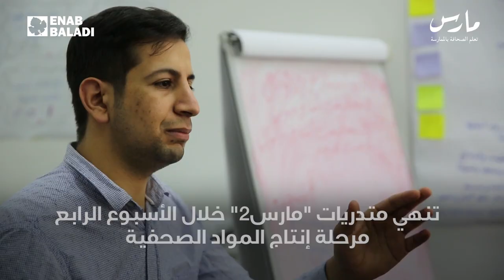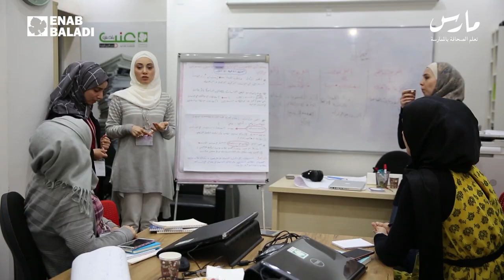"مارس 2" ينهي المرحلة الأولى من التدريبات